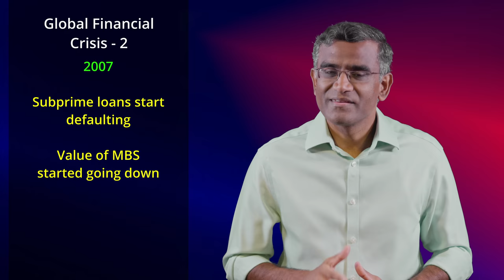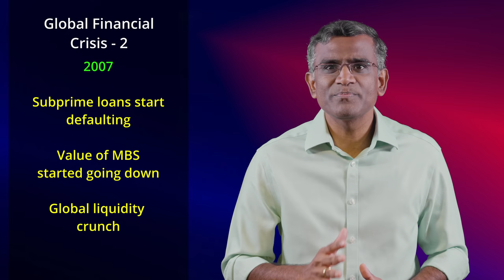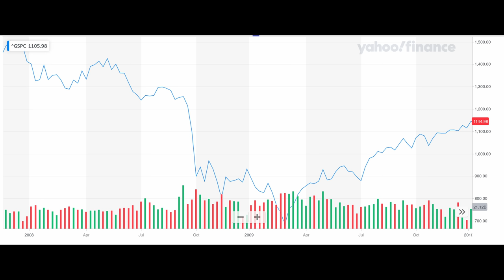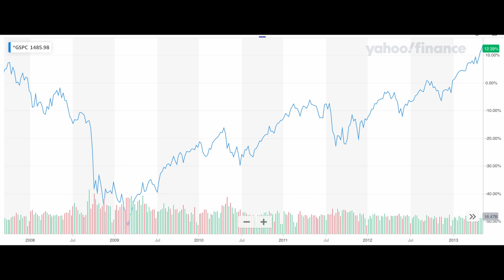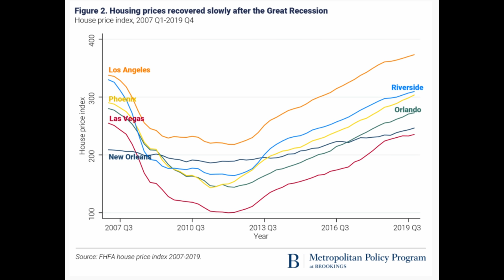Global Financial Crisis (2008) - Part 2 - Housing bubble burst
Global Financial Crisis (2008) - Part 2 - What caused the housing bubble to burst? Explained in Tamil with English subtitles.

00:00 Intro
00:24 Quick Summary
01:17 2006 - Housing market slow down
02:34 2007 - Subprime market collapse
03:05 CDS - Credit Default Swaps
05:27 2008 - Global Financial Crisis
05:52 Bear Stearns bailout
06:26 Lehman Brothers collapse
07:22 2008 economy condition
08:05 2008 share market condition
09:09 2009 Obama administration
09:44 Share market recovery
11:01 Housing market recovery